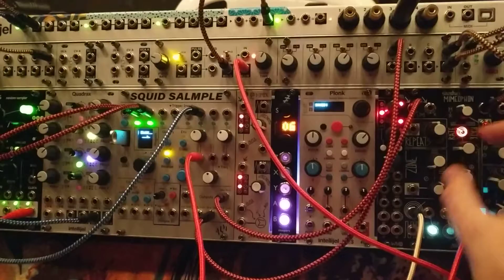piloting some plonk samples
Still getting to know Salmple using this new Plonk.

Plonk models were
  - Electro Kick (pretty much unmodified)
  - HipHop Snare (tried to wash it out a bit for a more 'lo-fi' feel)

The waveform sample in 6 was made using Disting Mk4 VCO with waveshaper through the C4RBN 4P Bandpass (with folding).

Finally, Mimeophon returns to the case (hooray!) and is processing the sample in 6.